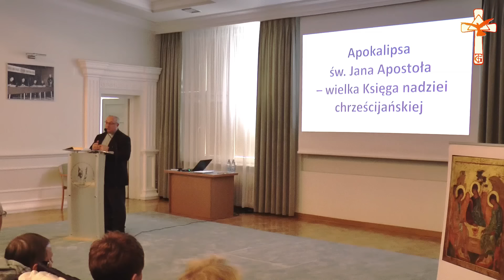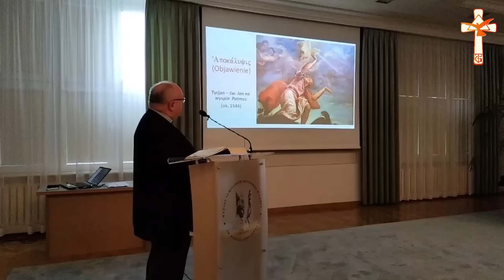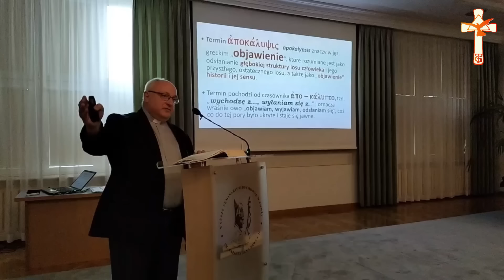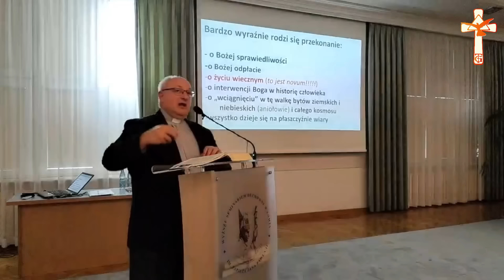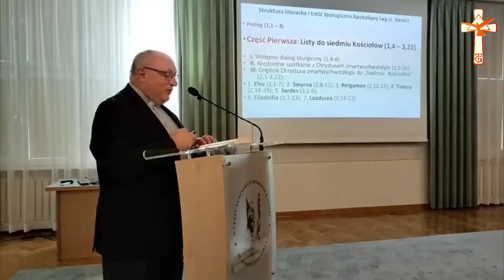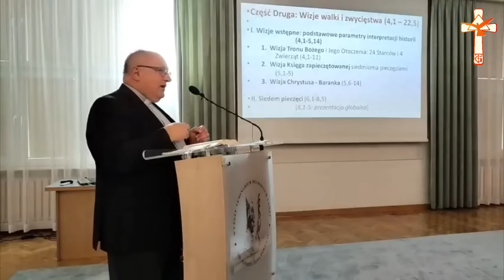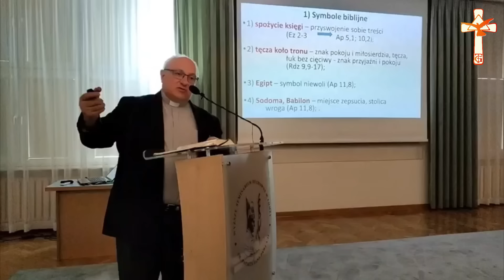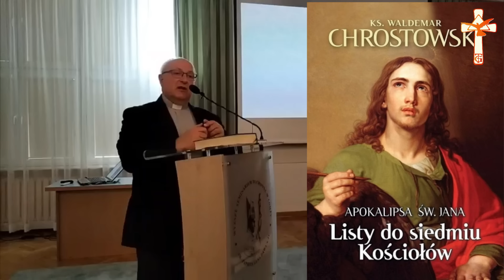Apokalipsa św. Jana - Listy do siedmiu Kościołów - wprowadzenie - ks. Zbigniew Skuza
Prezentujemy konferencję "Apokalipsa św. Jana - Listy do siedmiu Kościołów - wprowadzenie" wygłoszoną przez ks. Zbigniewa Skuzę podczas Rekolekcji formacyjnych Gloriosa Trinità w Łomży.